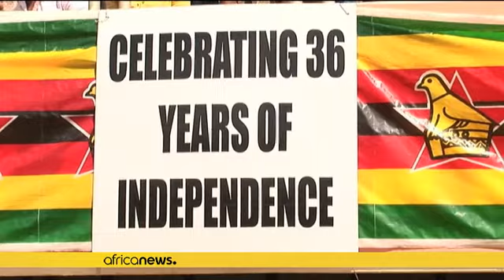Le Zimbabwe célèbre ses trente-six ans d'indépendance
Le président du Zimbabwe a assisté ce lundi aux manifestations célébrant le trente sixième anniversaire de l'indépendance de son pays.

Durant la cérémonie marquant les festivités du trente-sixième anniversaire de l'indépendance du Zimbabwe tenue à Harare, Robert Mugabe a appelé les populations à éviter la corruption, le tribalisme, le népotisme. "Longue vie au Zimbabwe, et longue vie à notre indépendance" , a déclaré le président à l'ouverture de la cérémonie.